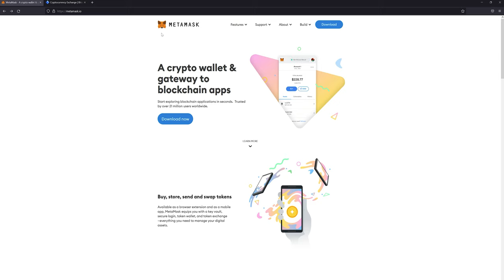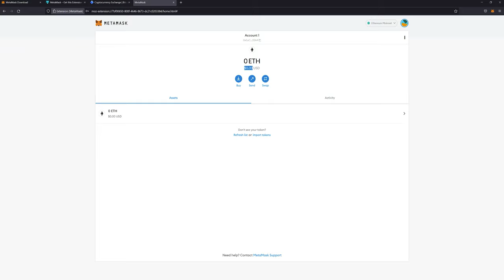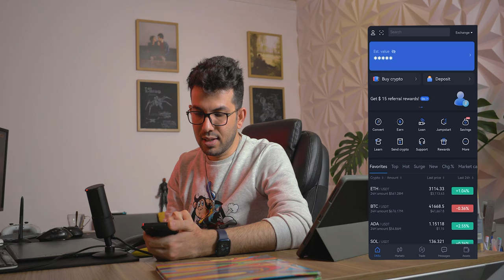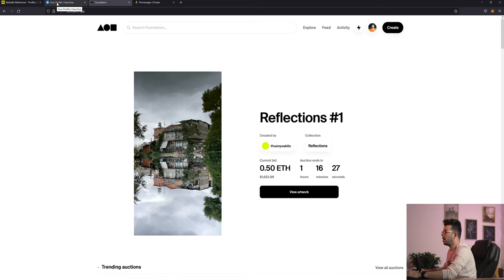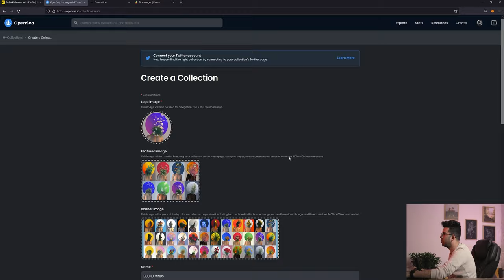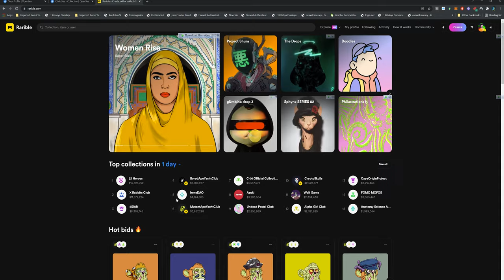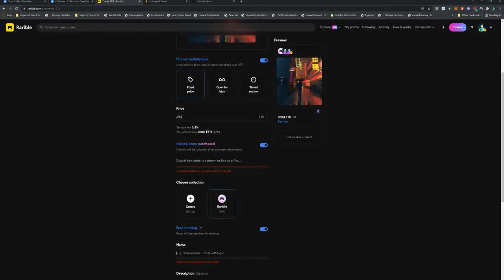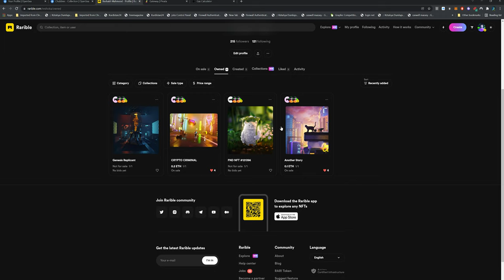چۆن كارەكانمان بفرۆشین بە شێوازی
فۆلۆوم بكەن لە سۆشیال مێدیاكانم

00:00:00     Intro
00:01:05    NFT چیە
00:02:55    WEB1- WEB 2 - WEB3
00:10:31    والێت چیە؟
00:11:51    چۆن واڵێتی مێتا ماسك دروست دەكەین
00:22:11    چۆن دراوە ئەلكترۆنیەكان بكڕین
00:34:29    Market place چیە
00:36:59    چۆن كۆلێكشنێك لە Open Sea دادەنێین
00:49:08     چۆن كار لە Rarible دادەنێین
00:56:18     Gass Fee چیە؟